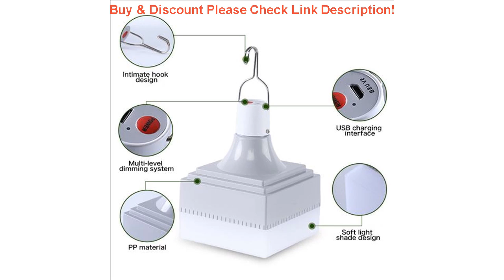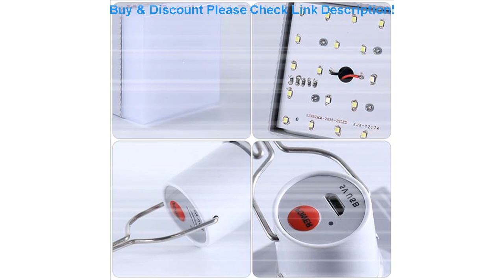Deal LED lamp Square shape USB Rechargable Market Light IP65 Outdoor Camping BBQ decorative dimmabl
LED lamp Square shape USB Rechargable Market Light IP65 Outdoor Camping BBQ decorative dimmable Hanging Night Light

Related Video With LED lamp Square shape USB Rechargable Market Light IP65 Outdoor Camping BBQ decorative dimmable Hanging Night Light

Solar led fountain lights swimming pool landscape lights colorful water float lights LED swimming pool lights color changing =
Cat Catching Charging Magic Lamp Night Light Friday the 13th Trading Decoration Fairy Lamp VIP Gift Giving Is the Most Popular =
Dropship Upgrade DIY Tetris Night Light Colorful Stackable Tangram Puzzles 7 Pieces LED Induction Interlocking Lamp 3D Toys Gift =
Powerful LED Flashlight With XHP 90.2 Lamp bead Zoomable 3 lighting modes LED Torch USB Rechargeable for camping hunting lamp =
Black&Gold Led Wall Light 120cm 90cm 60cm Modern Sonces Wall Lamp Bathroom Lamp Decoration Bedside Light Led Wall Mirror Lights =